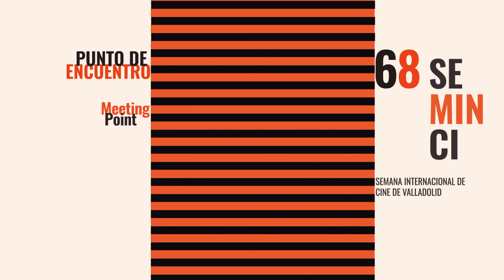Punto de Encuentro